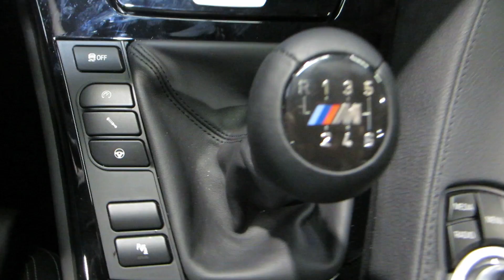BMW M6 Gran Coupe (F06) with rare 6-speed manual transmission.